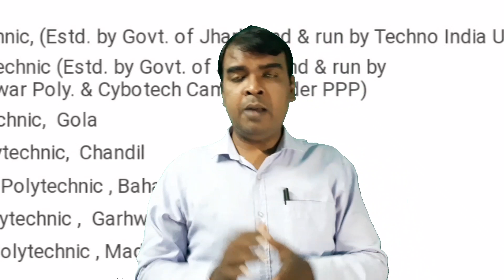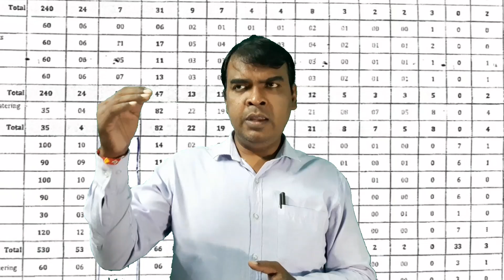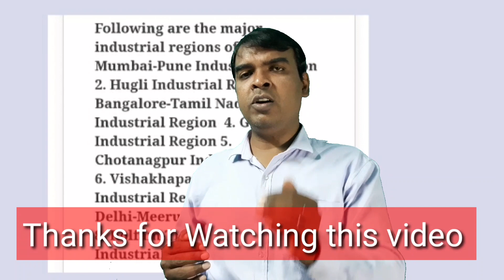Jharkhand top 5 Polytechnic College